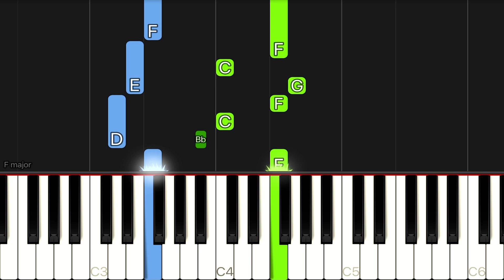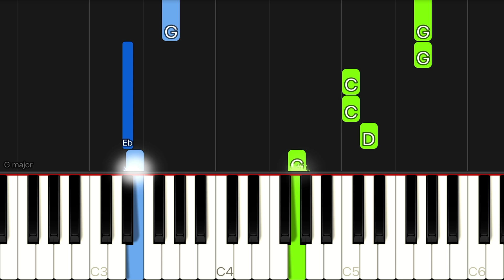Jon McLaughlin - So Close [From “Enchanted”] | EASY Piano Tutorial